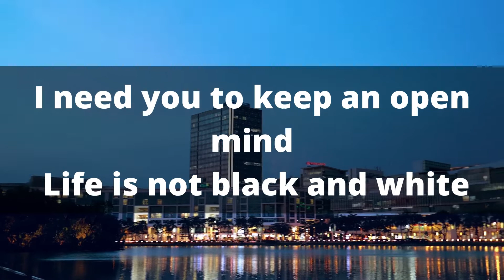God Message For You | Gods Urgent Message To You | This is Important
1. God message for me today
2. God message for me
3. God message
4. God's message
5. God message for you
6. Message from god
7. God blessings message
8. Jesus message
9. God's message for me today
10. God message tarot
11. God's message for me
12. God's message today
13. Message of god
14. God thoughts
15. God message for you today
16. God's message for you
17. Message from the universe
18. Urgent message from god
19. Universe Message
20. Faith quotes
21. Jesus quotes
22. God Blessings message
23. Joel Osteen
24. Bible quotes
25. Bible message
26. Quotes god
27. Godly quotes
28. Bible god quotes
29. Life quotes
30. Faith god quotes
31. Christian Motivation
32. The Lord Helps
33. God Shares